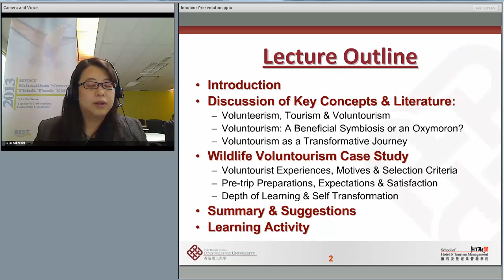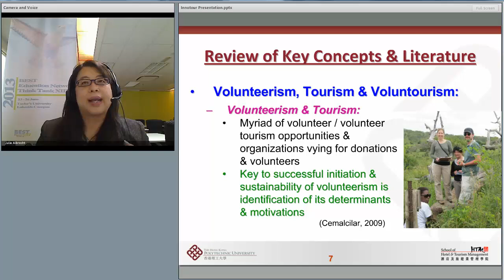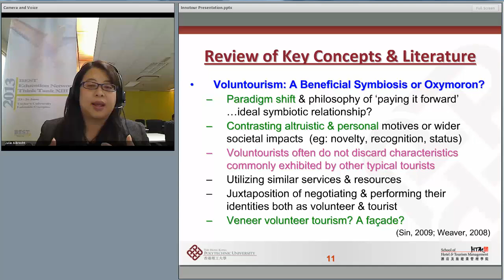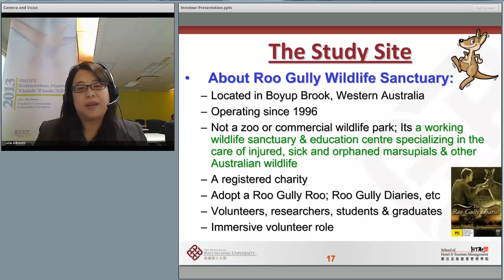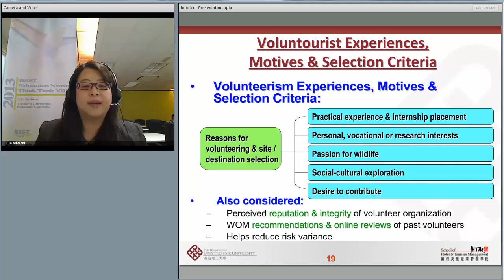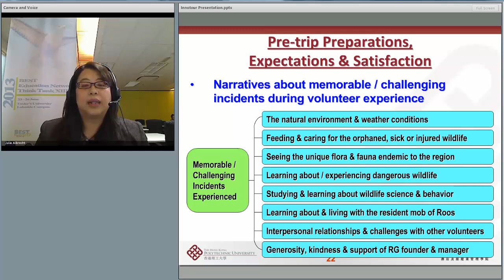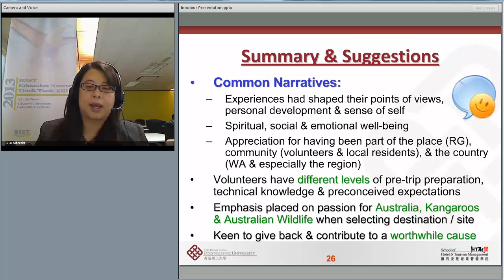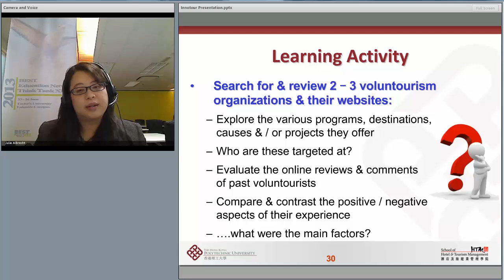From city slicker to roo carer: The journey of a wildlife voluntourism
Dr Eunice Tan discusses key concepts in volunteer tourism,and relates this to a case of wildlife voluntourism experiences, learning and transformation of self.